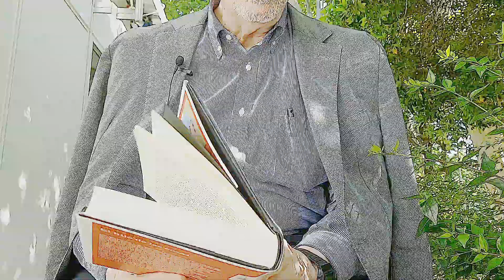Luis Mateo Díez - Así leo mi libro en la Feria de Madrid 2018